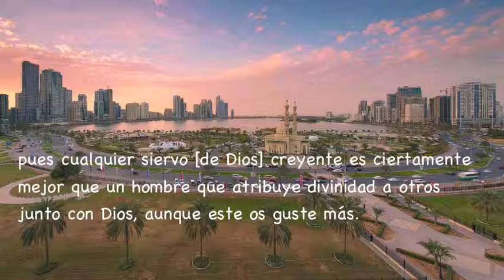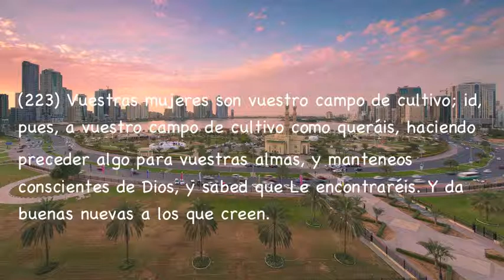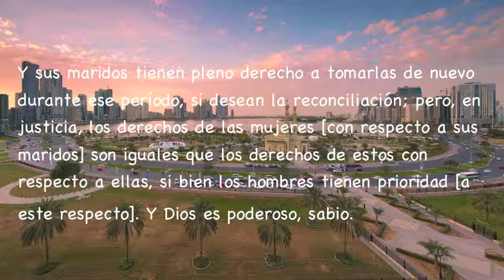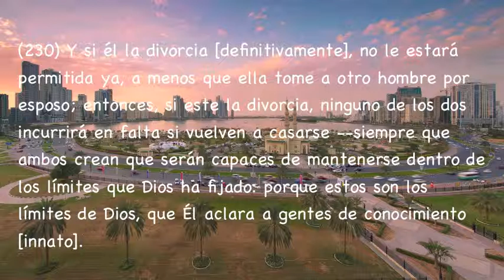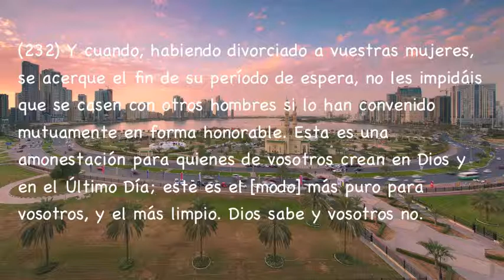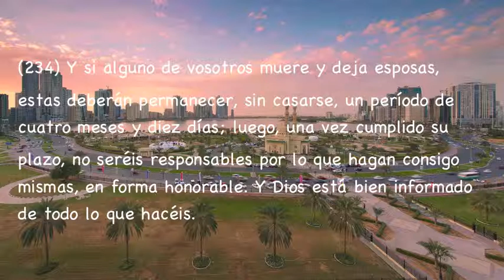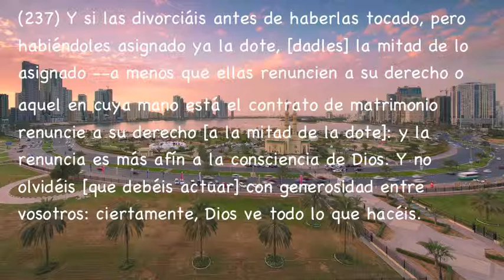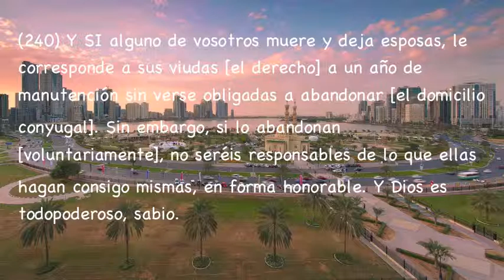Sura-Al Baqarah, Del 221 al 242, Subtítulos Español, Abdallah Matroud